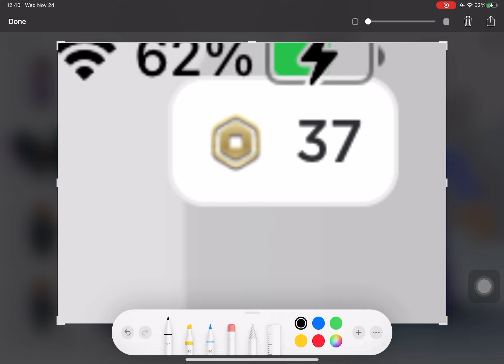R.I.P My Robux :(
I wasted all of my robux ughhh